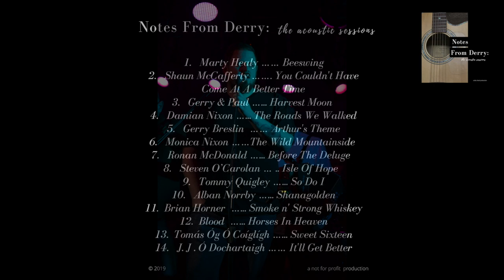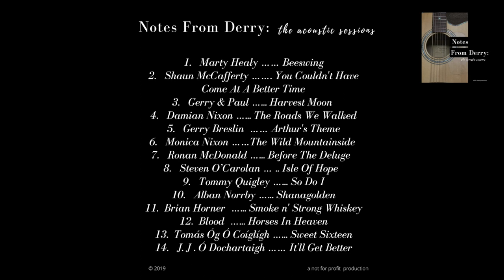Marty Healy - 'Beeswing' (Notes From Derry:the acoustic sessions)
Marty Healy sings 'Beeswing'. This is a track on the 'NOTES FROM DERRY: the acoustic sessions' charity album.  This album was produced by local Derry musicians for the benefit of local charities.

Vox - Marty Healy
Harmonies - Monica/Paddy  Nixon
Whistle - Ciaran Carlin
Bass Studio - James Mc Cullagh
Ac Guitars - Ramon Ferguson & Paddy Nixon